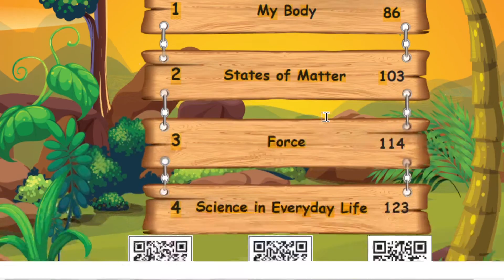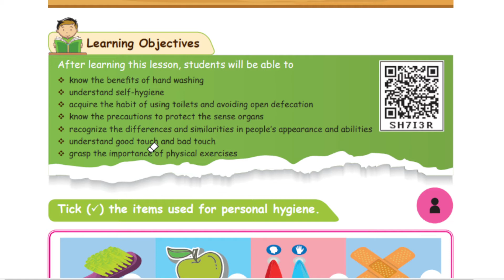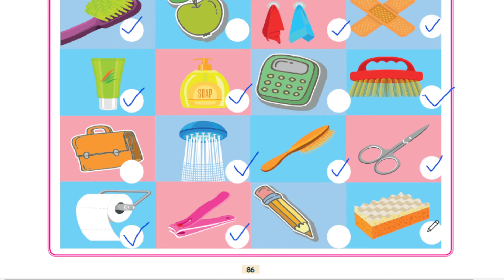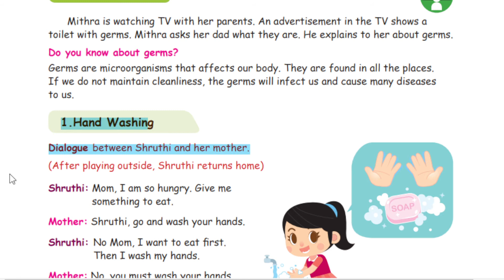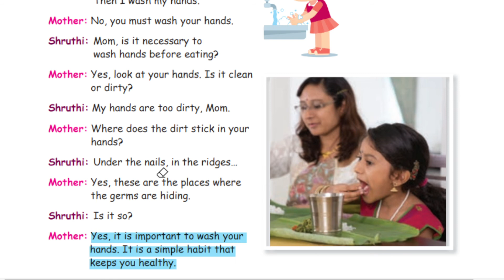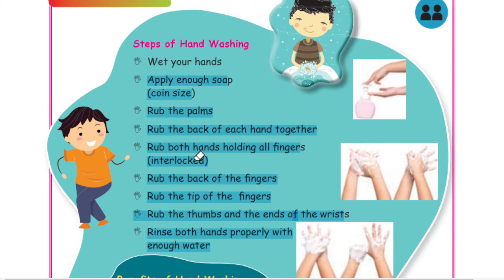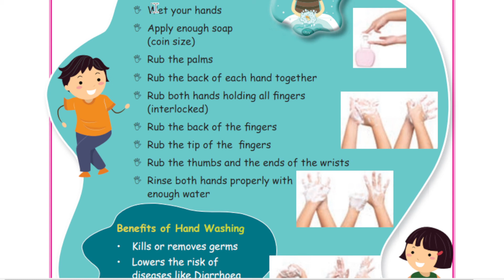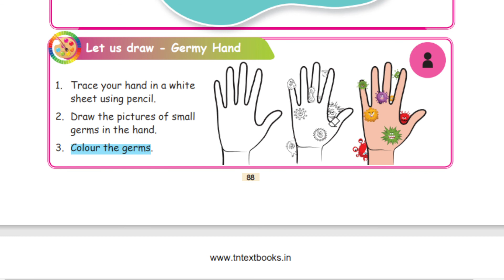STD 3 TERM 1 SCIENCE UNIT 1 MY BODY PART 1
STD 3 TERM 1 SCIENCE UNIT 1 MY BODY PART 1 With Explanation in TAMIL
வகுப்பு 3 பருவம் 1 அலகு 1 பாடம் 1 MY BODY  பகுதி 1 தமிழில் விளக்க உரையுடன்.